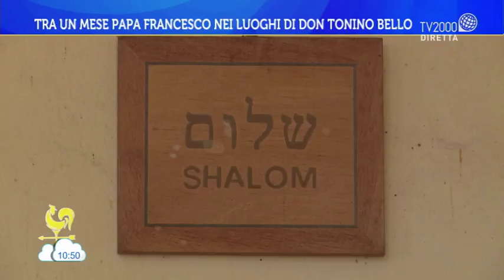Mons. Luigi Bettazzi ricorda Don Tonino Bello